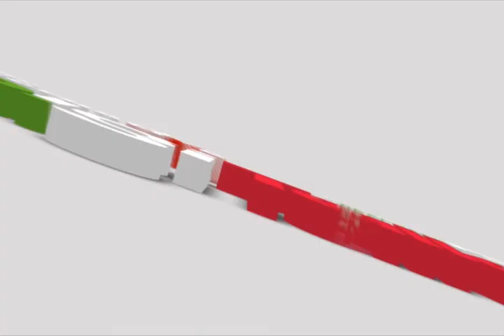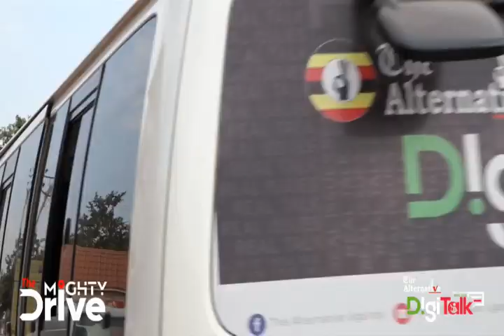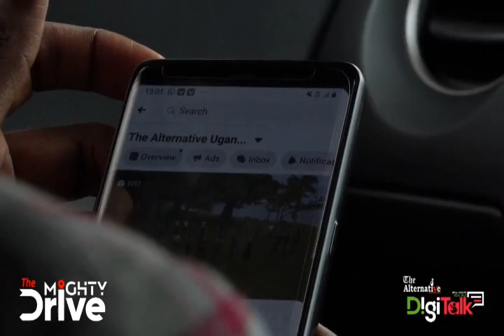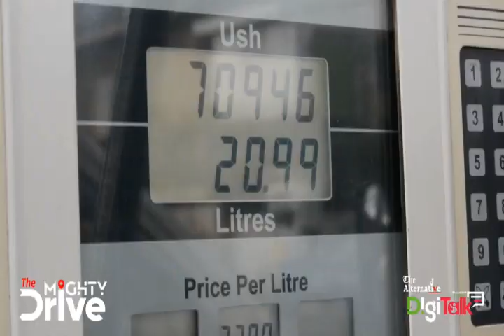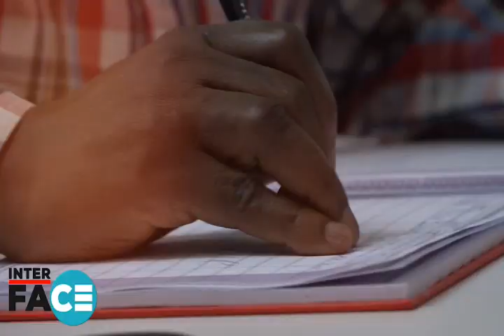Ow'omutima omunaffu eya leero nkambwe: Abalongo abasulibwa ku kasasiro bakaaye -Omulangira Nakibinge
Omulangira Nakibinge K. Kimbugwe nga ku TheMightyDrive avudde mu mbeera nayungula ne maziga nga alaba ebintu bya Buganda eby'enkizo bisanyizibwaawo ekintu ekilese abantu ba Buganda okubonabona.

 August 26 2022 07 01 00 AM